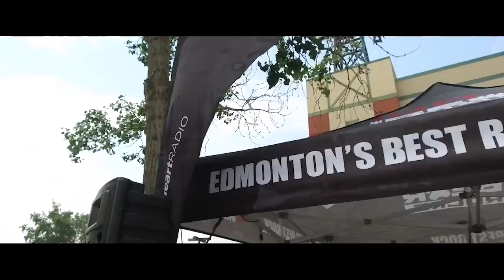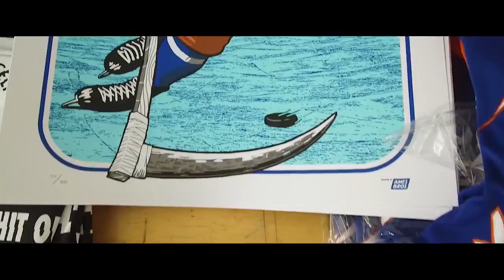Metallica - Says Thank You! - Edmonton Canada 🇨🇦